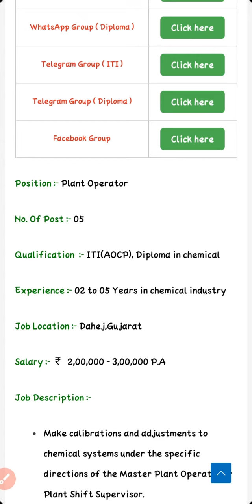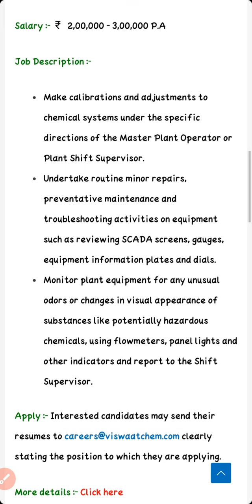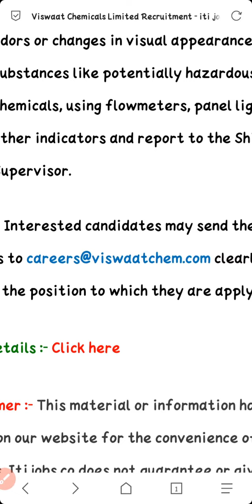Viswaat Chemicals ltd. //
This channel is related to the ITI terms and specially for the Fitter Trade.

Here you got the all information about ITI and it's connected sectors.